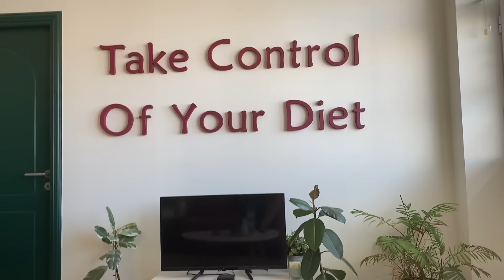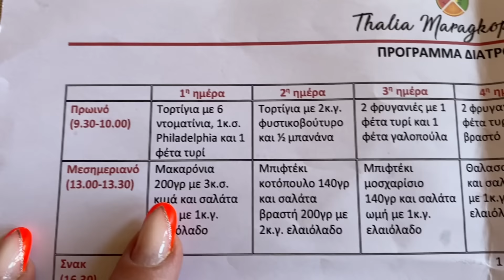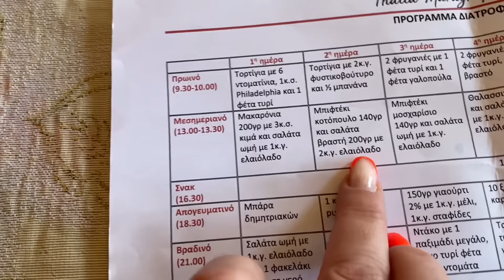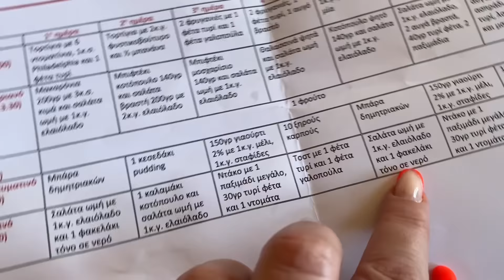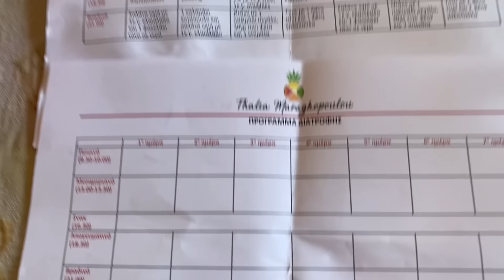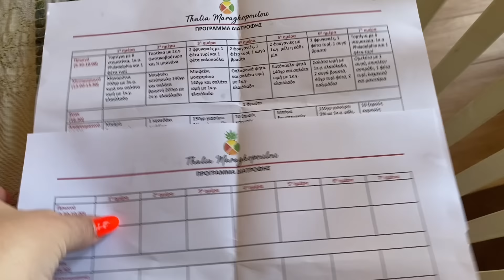Γιατί δε χάνω κιλά; Πρέπει να το τηρήσω 😩 Πήγαμε πάλι στο κινέζικο ✨Αυτά αλλάζουν στο δευτερόλεπτο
Καλησπέρα  ομορφιές μου🧡 Τι μου κάνετε;;;; πως μου είστε;;; Ελπίζω να είστε όλες και όλοι καλά😍😍😍